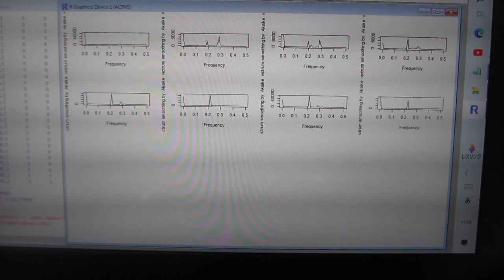超音波の音圧データ解析技術（R言語）ーー多変量自己回帰モデルによるフィードバック解析技術ーー（超音波システム研究所）